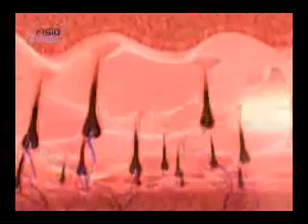Programa TPM - 17/08/2009 - Parte 2